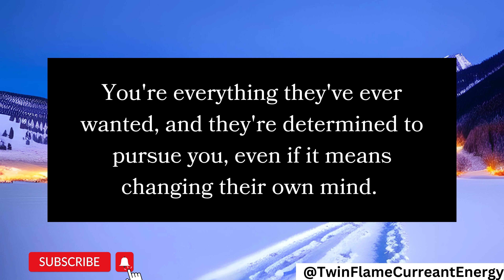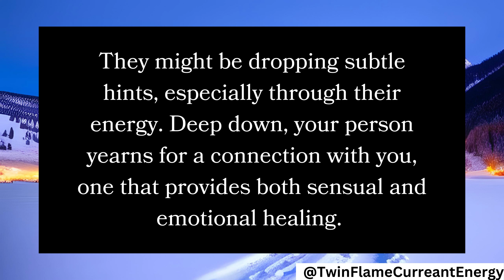Twin Flame Reading Today: 💞They're seeing signs that point to you, and it's pushing them to...